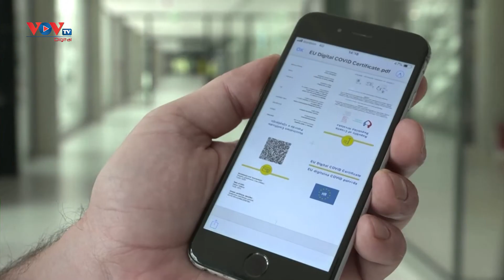Đức giới thiệu chứng chỉ tiêm chủng vaccine kỹ thuật số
Đức mới đây đã giới thiệu chứng chỉ tiêm chủng vaccine Covid-19 kỹ thuật số để có thể sử dụng trên khắp châu Âu vào mùa du lịch này.